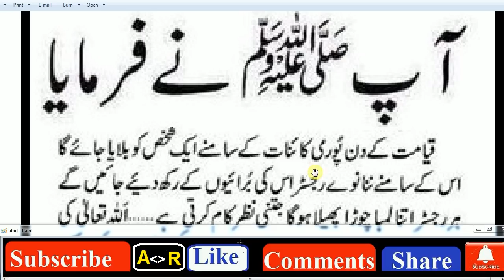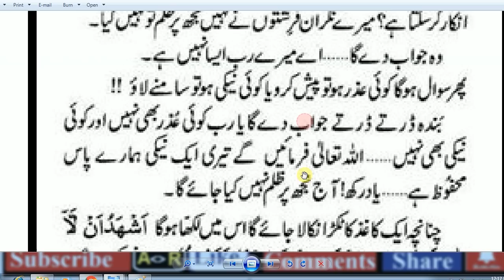HAZRAT MOHAMMAD (S.A.W) Ka Farman Hai